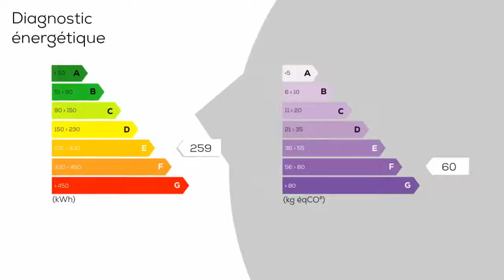A vendre - Appartement - LA BAULE-ESCOUBLAC (44500) - 2 pièces - 48m²